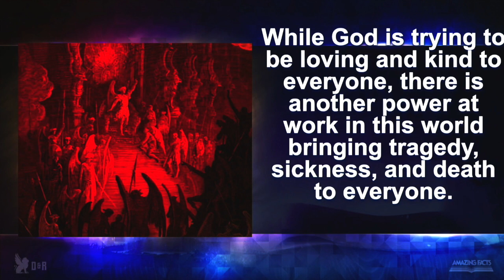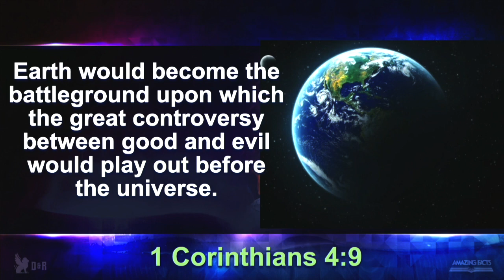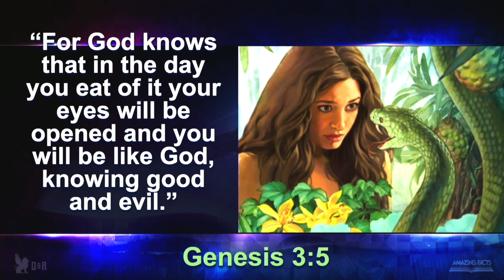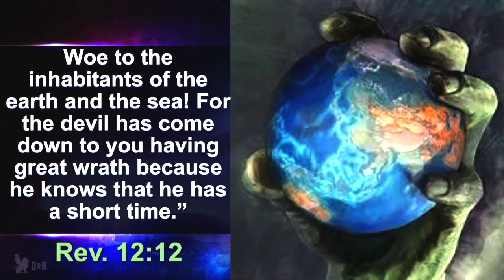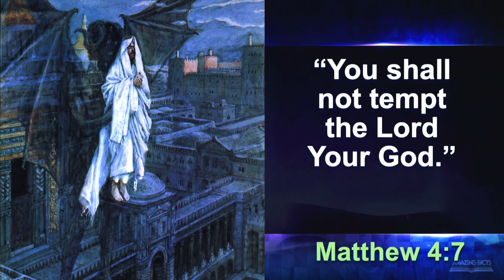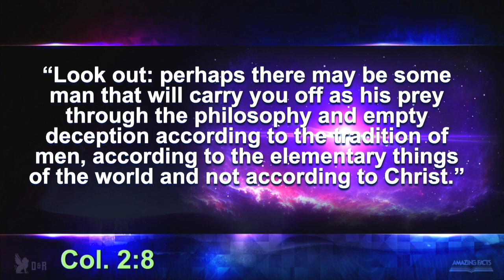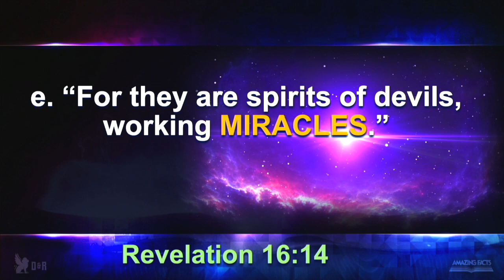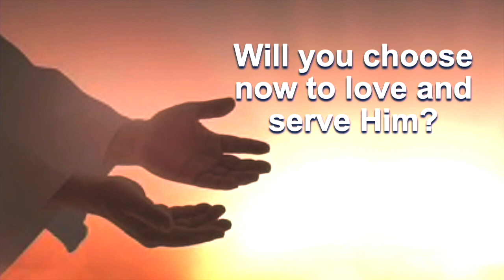The Prophecies of Daniel and Revelation-Lesson 4: The Prince of Pride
Today’s lesson presents the origin of sin in the universe. Lucifer was the most powerful and most beautiful of God’s creatures in heaven. But he allowed his beauty and pride to consume him until he challenged God’s government. The Bible tells us there was war in heaven and Satan and those angels who sided with him in his rebellion against God were cast out of heaven. In this lesson we will learn how he became prince of this world and we will learn about his ultimate fate—because there will come a day when all evil will be eliminated from the universe.